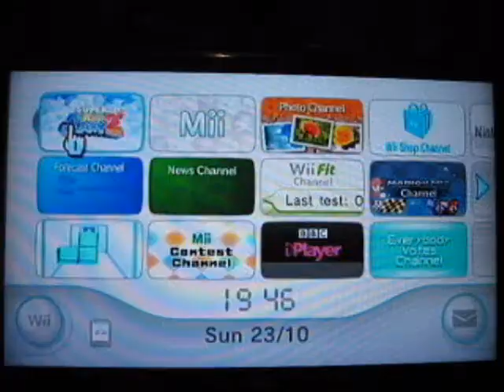Super Mario Galaxy 2 for Wii review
My review of Super Mario Galaxy 2 for the Wii - a hard game to review, given how many different concepts are utilised, meaning that some were not shown in the video, but a joy to play.

Music used -
Pantera - Cemetery Gates (off the "Cowboys from Hell" album)
Van Halen - Jump (off the "1984" album)